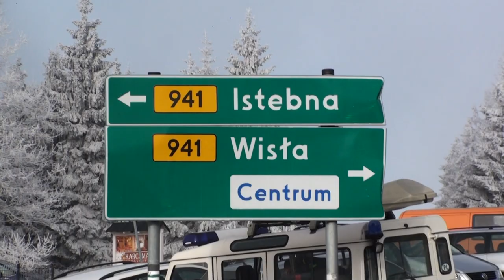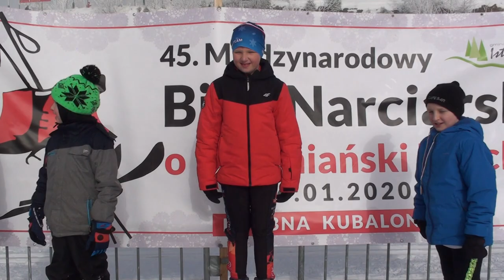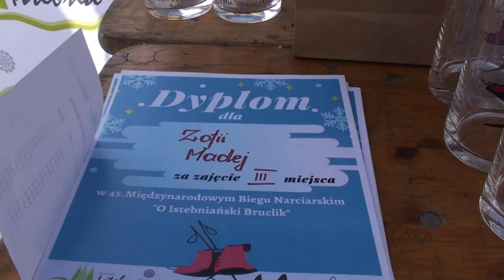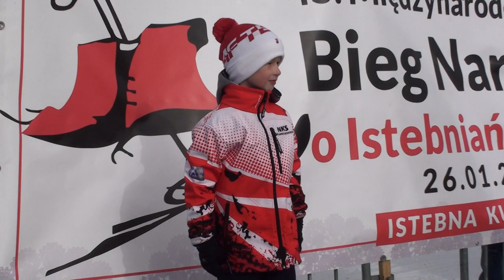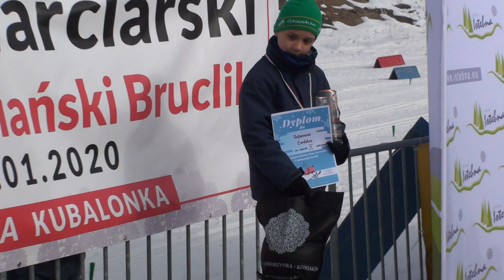45. Międzynarodowy Bieg Narciarski „O Istebniański Bruclik”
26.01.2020 Trasy Narciarstwa Biegowego Istebna Kubalonka

45. Międzynarodowy Bieg Narciarski „O Istebniański Bruclik”